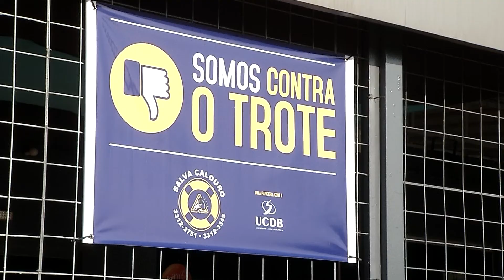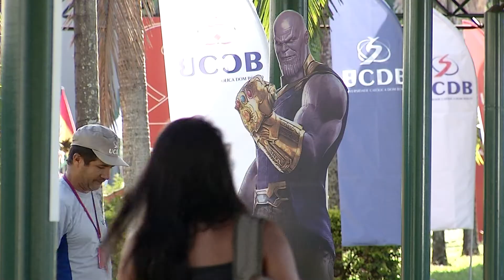UCDB recebe calouros e veteranos na maior descontração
A UCDB preparou um jeito diferente para receber calouros e também os veteranos. Tudo na maior descontração.